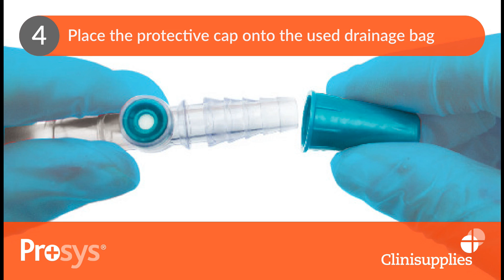Prosys Leg Bag Changing Guide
We want to help you self-manage your continence needs when you can. This video gives you step-by-step instructions on changing your Prosys Leg Bag when attached to your indwelling catheter. The full resource can be downloaded from our